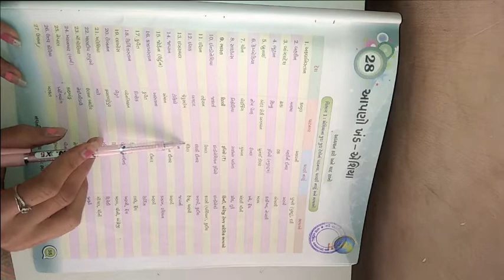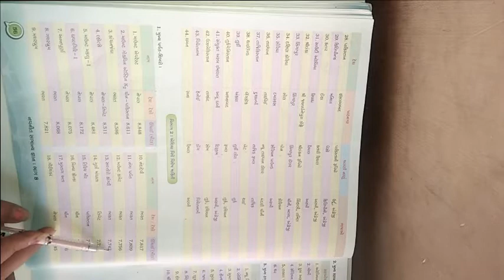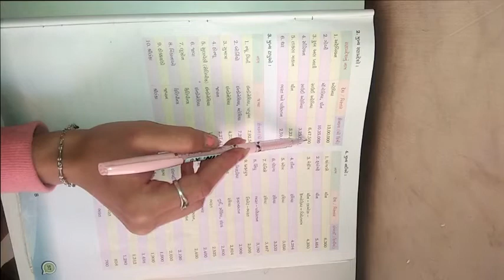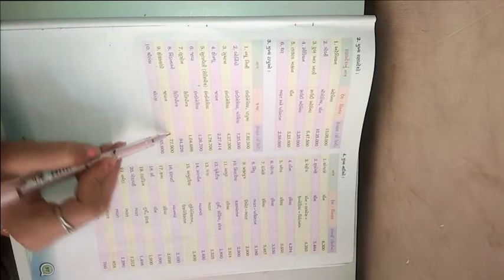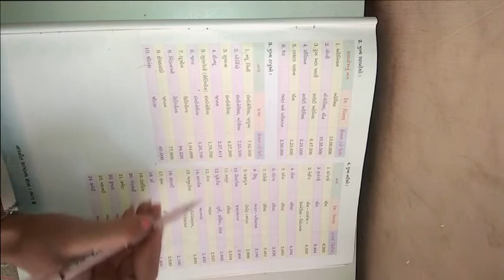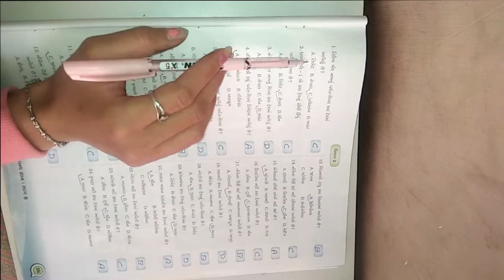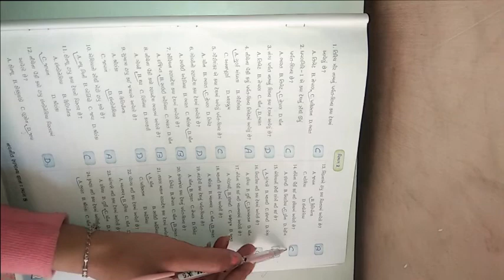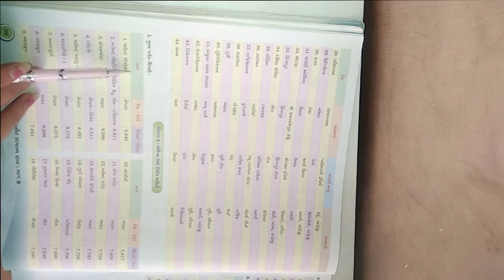ધોરણ ૮ વિષય સામાન્યજ્ઞાન પાઠ ૨૮ આપણો ખંડ એશિયા ભાગ ૨